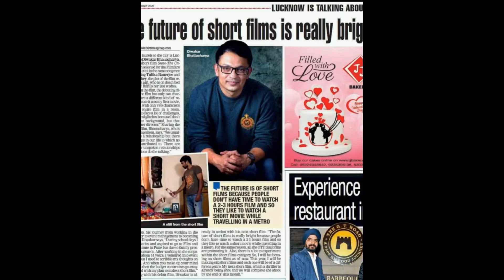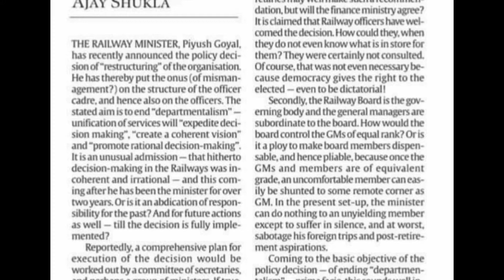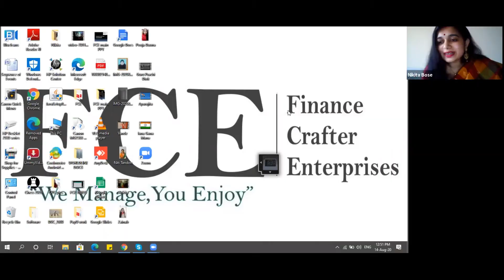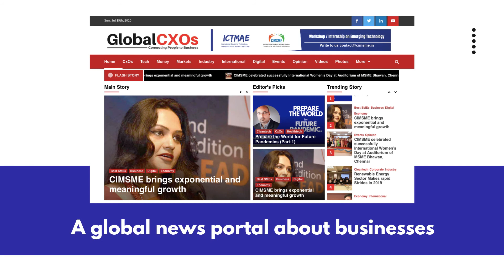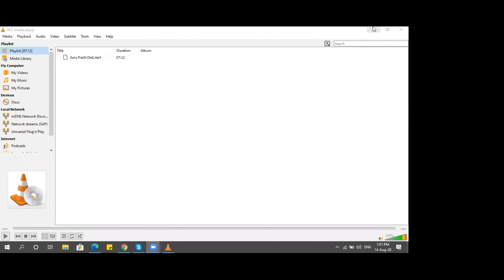Pre-Independence Day Celebration by UP Council, CIMSME